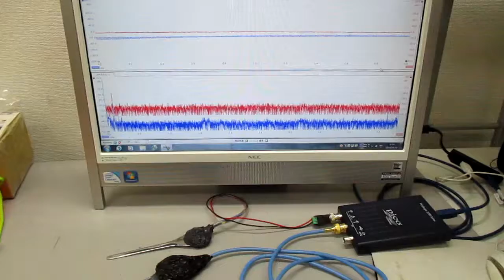超音波発振制御プローブの製造技術（オリジナル超音波検査） ultrasonic-labo